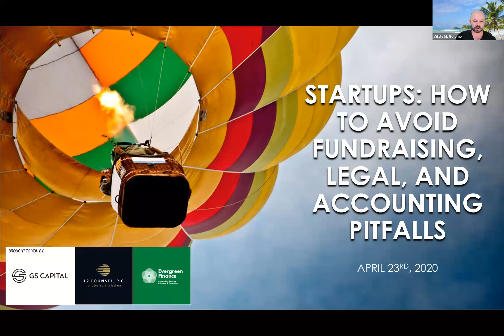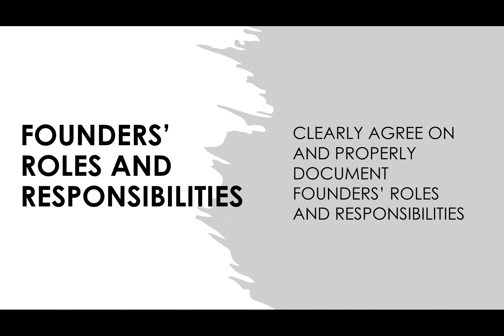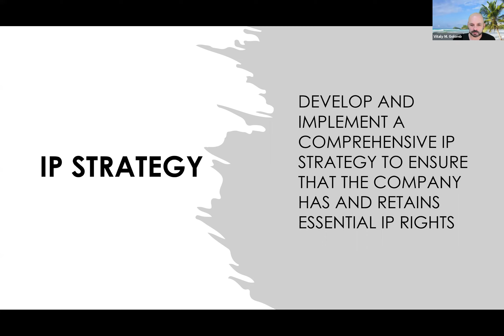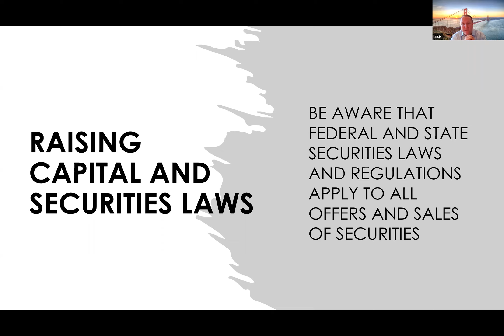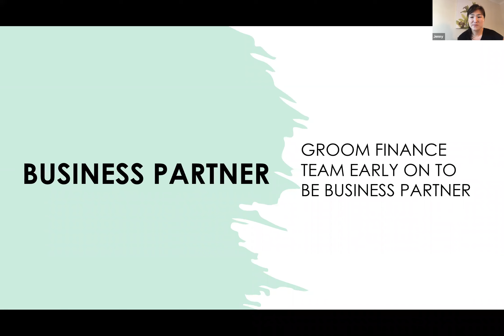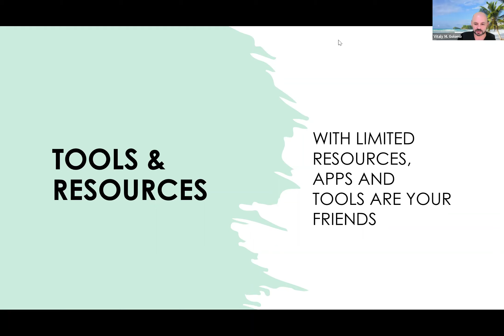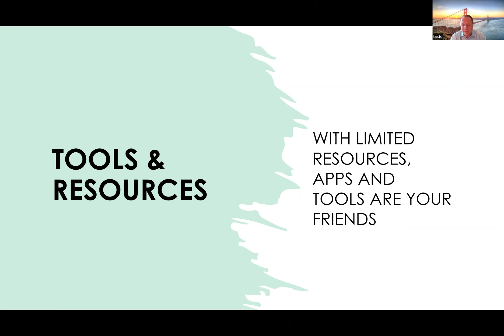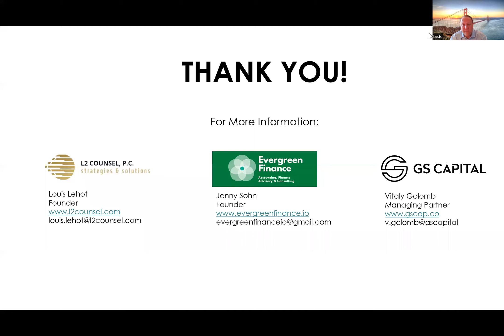Louis Lehot on Startups: How To Avoid Fundraising, Legal, and Accounting Pitfalls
Speakers Louis Lehot and Jenny Sohn (Evergreen Finance), moderated by Vitaly Golomb (GS Capital) will guide you through all specifics of launching your startup and avoiding legal, accounting and fundraising mistakes.

Louis Lehot, business lawyer and partner at Foley & Lardner LLP in Silicon Valley, and formerly the founder of L2 Counsel, P.C. He focuses his practice on advising entrepreneurs and their management teams, investors and financial advisors at all stages of growth, from garage to global. Louis especially enjoys being able to help his clients achieve hyper-growth, go public and to successfully obtain optimal liquidity events.